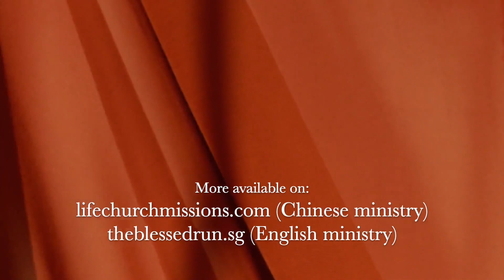Sunday Service (Theme Message 1 for 2022): Era That Does Not Care And Cannot Discern Sound Doctrine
Date: 2 January 2022
Speaker: Pastor Vincent Choo
English Translation: Preacher Hui Jun